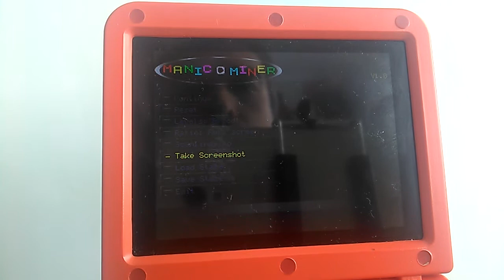Manic Miner for Bittboy and Pocketgo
Port of game Manic Miner for Miyoo consoles (Bittboy, Pocketgo, Powkiddy V90 and Q90)